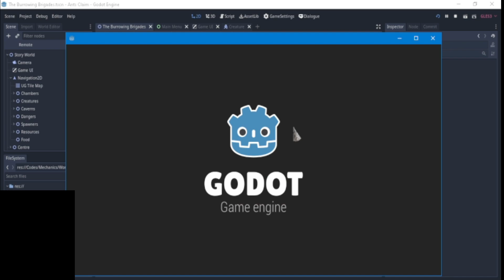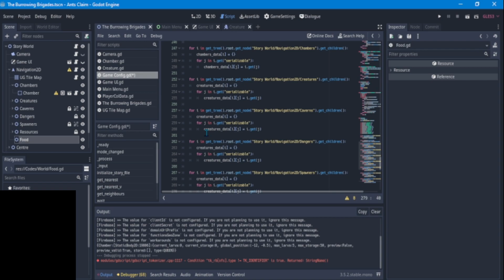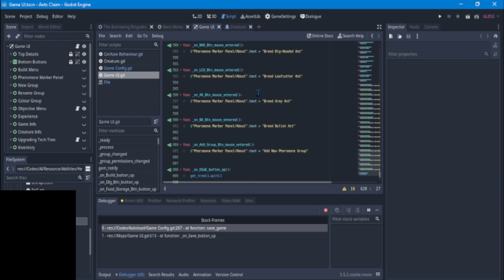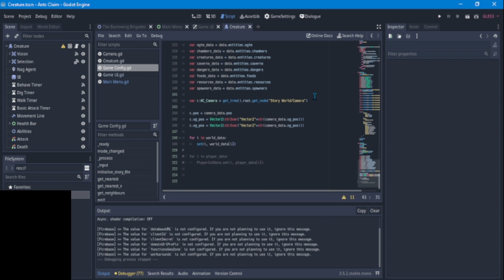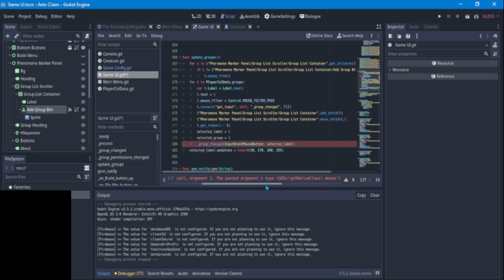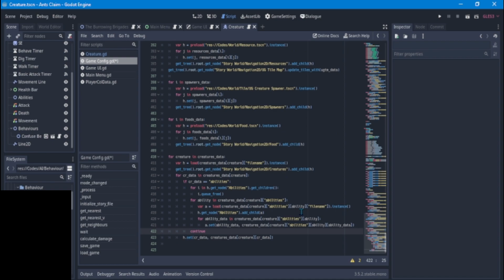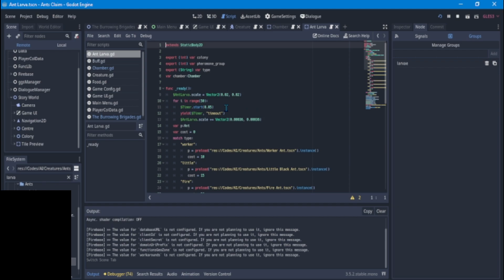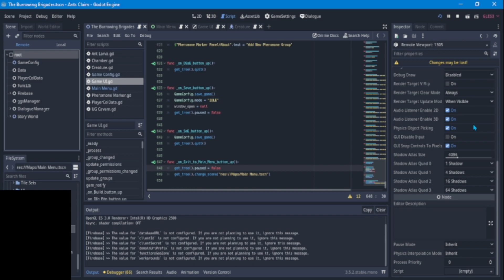Taking the Game to the Next Level with a Save Load System | Ants Claim Devlog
This devlog shows the integration of saving and loading system into the game, Ants Claim.
Apparently, the video only covers the player details, creatures and other entities in the world and their stats. Once the game gets increased complexity, no doubt, more complicated saving and more importantly, a loading system would be required.